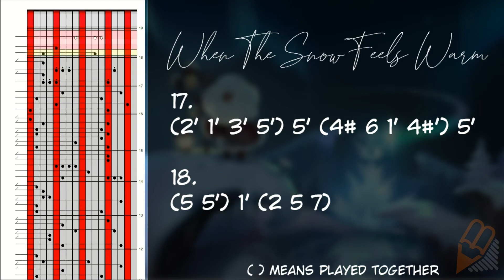When The Snow Feels Warm (Cookie Run Kingdom) | Kalimba Tutorial and Tab - Audio Only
Arrangement by yours truly.